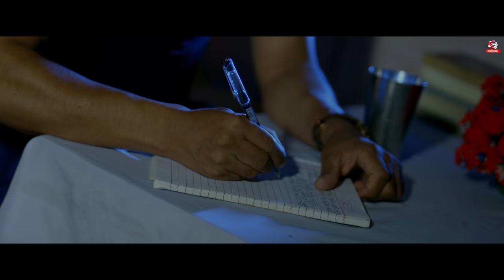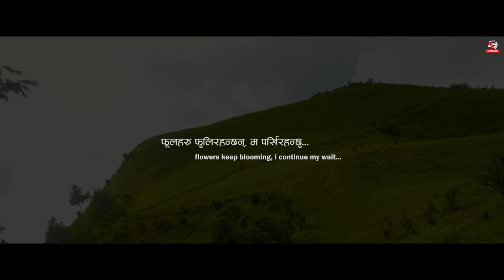Jyanai Hajir Bho || ज्यानै हाजिर भो || New Nepali Song, Brabim Sherma,Rajan Mukarung, Eksha Maden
Jyanai Hajir Bho || ज्यानै हाजिर भो || New Nepali Song, Brabim Sherma, Rajan Mukarung

Sewaro (Greetings), Sewaro, Sewaro, Sewaro !

Pressing rather close; moving rather far
Blushing to some extent; annoyed as well
Soltini, I admire your manners
Soltini, for your sake, I present myself
Sewaro, Sewaro, Sewaro, Sewaro !
chhui Pakkondi, Ha, Ha, Ha, Ha, Ha.

We met each other at Chasok Tangnam Fair
At Phaktanglung foothill, sang Palam together
I havenâ€™t forgotten the Dhaan we danced
Your name is a bright, scintillating sun,
Your traits are the cool, placid moon

Walking to the hilltop, I came invoking deities at Deurali hill,
And brought Singjango Flower after Mangenaâ€”the head-raising ritual
I havenâ€™t forgotten the promises we made
Your waves are like the Tamor's gentle flow
Your gaits are like, the wind's gentle blow

Song
 Jyanai Hajir Bho

Lyrics/Music
Rajan Mukarung
(Melody : Based On Limbu Community)

Vocal
Brabim Sherma Chesung
Sita Singhak

Translator
Mahesh Paudel

Arranger
Padam Rajan Magar

Mixing/Mastering
Muskan Mukarung

Studio
Sewa Recording

Feat .
Brabim Sherma
Eksha Maden
Pushpa Limbu

Light Mean
Ranjit Lawar
Karna Limbu

Kitchen
Pawan Tumbapo
Yamling Tumbapo
Kendra Tumbapo

Production
Nunam Kerung

M.u.a
Som Magrati

Asst.Camera
Devraj Sigdel

 Colorist
Renish Phago

Editor
Anil Rana

Camera
Bhupendra Tumbahangphe

Direction
Kiran Chamling Rai

Post Production
Thailee Entertainment

Chores Artist
Nisham Tumbapo
Sanaya Sherma Limbu
Chanda Limbu
Samir Jabegu
Dinesh Kerung
John Hang Kerung
Tirtha Kerung
Rahul Kerung
Basanta Ramtel
Mingso Sewa
Sunil Kerung
Nogen Hangsarumba
Rimple Kerung
Punam Nembang
Suman Nembang
Brinda Nembang
Anu Limbu
Smajhana Yonghang
Eksha Thamsuhang
Mausam Sambahamphe
Namling  Tumbapo

Supported By
Bharupal Limbu (Uk)
  Biswasdip Tigela (Uk)
Asha Subba (Uk)
Abi Angdembe (israel)
Dhanman Lingden (USA)
Suman(Shukman) Suhang (USA)
Asha Suhang (USA)
Tribhuwan Lungphungwa (Hk)
Namling Okhrabo (HK)
Mausam imbung (HK)
Nagendra ingnam (USA)
Banu Limbu (Australia)
Kishor Tiling Limbu (UK)

Special Thanks
Mahesh Paudel
Ramesh Tumbapo
Raj  Dilanjali (Nisham)
Dhurba Tumbapo
Subash Tumbapo (Kangsore)
Sapana Boutiqe (Itahari)
Kusang Mundhumic Production (Jhapa)

Labrekuti Manghim Samiti
Kelang Saskritik Sangh ,Pachathar
Kirat Dharma Sahitya Utthan Sangh ,Pachathar
Bardan Sangitalaya ,Pachathar